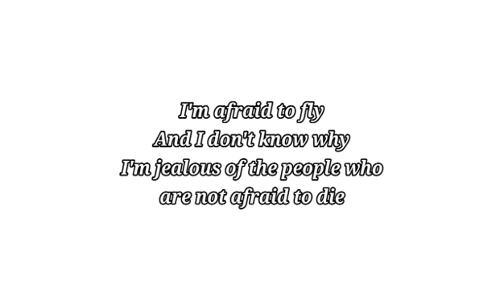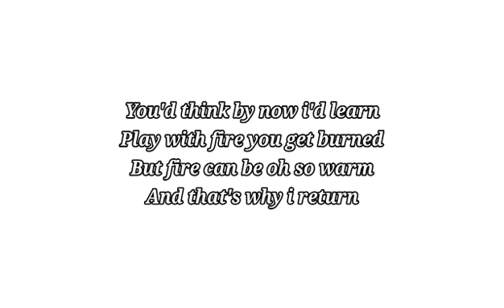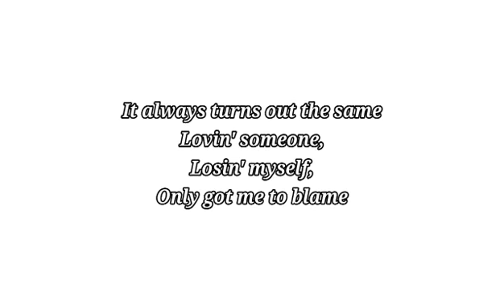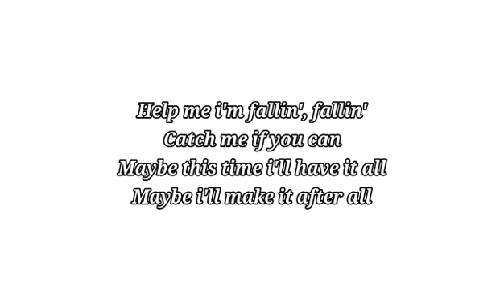Robert Klein - Fallin' (Lyrics)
Fallin' (Lyrics) - Robert Klein